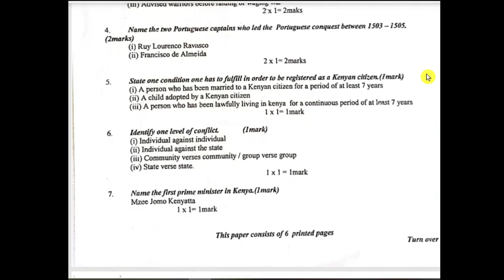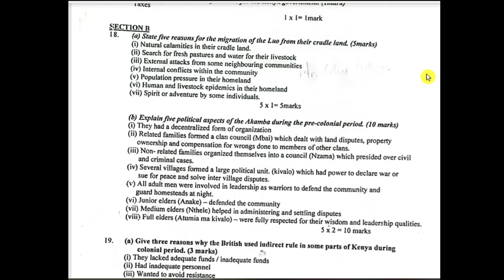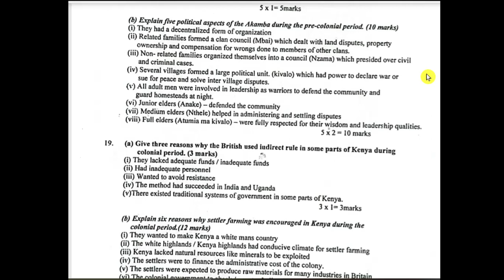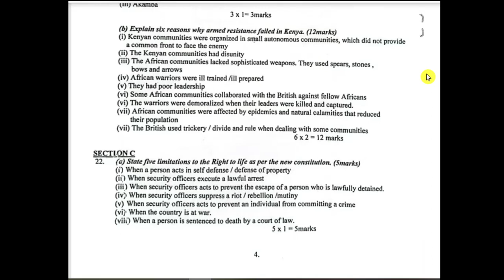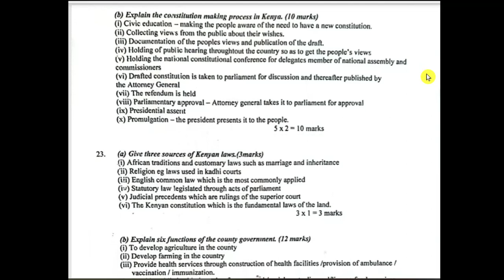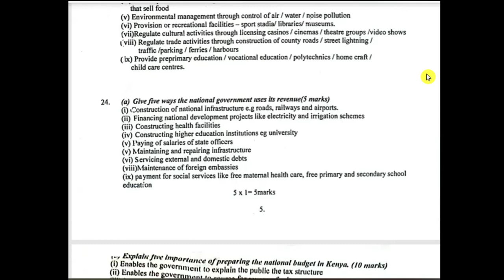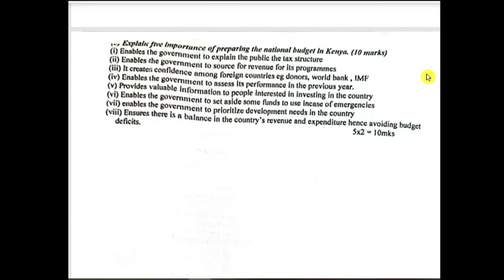history kcse paper 1 predictor